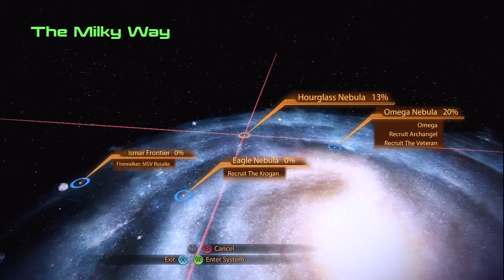Let's Play "Mass Effect 2" [Episode 12] "The Convict"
We battle our way through the prison riot to find Jack!